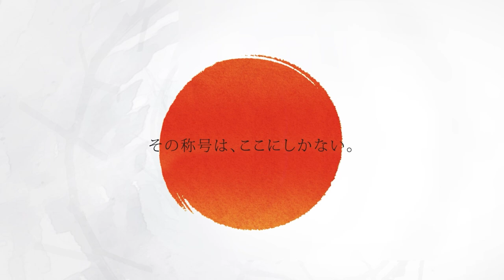【小野 恵太 VS 後藤 智弥】JAPAN 2023 STAGE1 香川 QUARTER FINAL